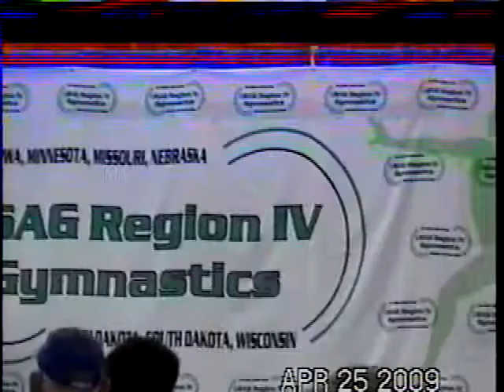Erin Brady 2009 Regional Meet